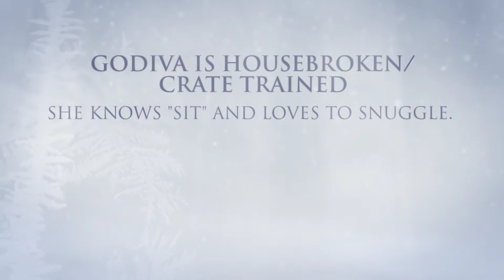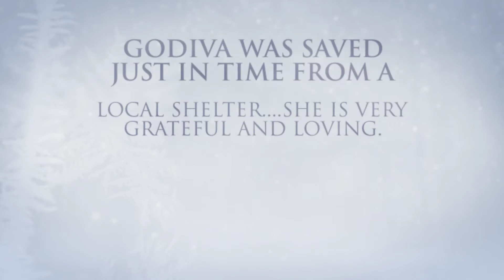GODIVA NEEDS A HOME AT RESCUE RIDGE Jan 12 2017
Godiva is a love machine! This stunning, 3 yrs. old, Staffordshire Terrier/ Bulldog mix was saved just in time from a kill shelter by Rescue Ridge. She loves people and loves attention, too. This cute little stocky sweetheart is housebroken, crate trained, well behaved but strong, and is best with submissive dogs. She is good with kids but does not know her own strength so older children around age 12 yrs., are a better match. Please apply to adopt Godiva in central New Jersey at rescueridge.com and text: 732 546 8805 or email for a meet and greet.